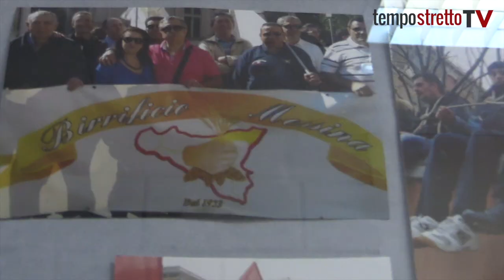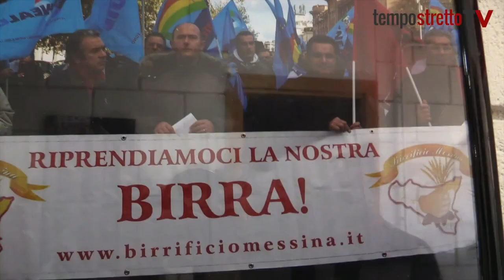Il Birrificio Messina compie 10 anni: il sogno dei 15 eroi è diventata una solida realtà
Il presidente Mimmo Sorrenti: "Il nostro desiderio quando spegneremo le candeline? Che l'azienda arrivi ai 100 anni"